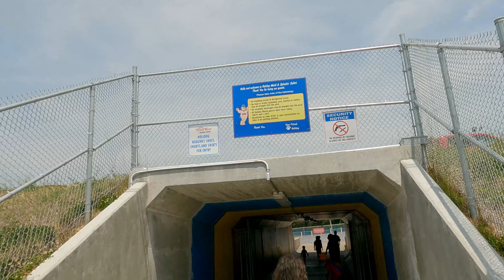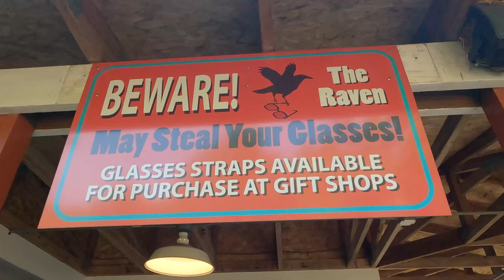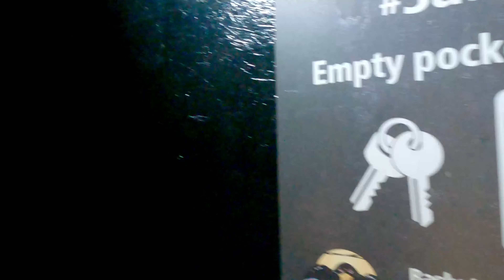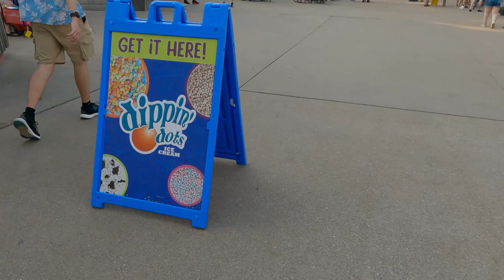This video is allegedly about Holiday World, part 2